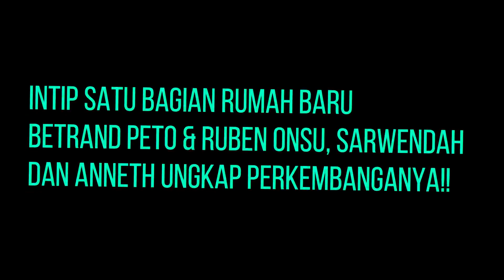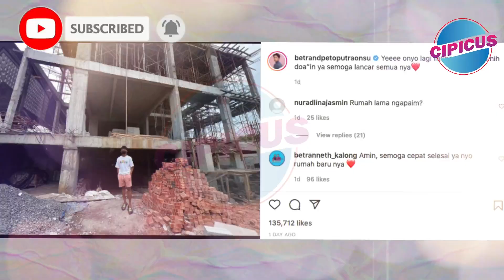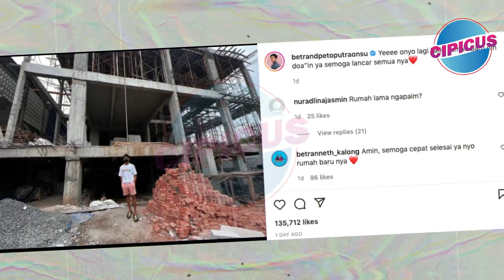Intip Satu Bagian Rumah Baru Betrand Peto & Ruben Onsu , Sarwendah & Anneth Ungkap Perkembanganya